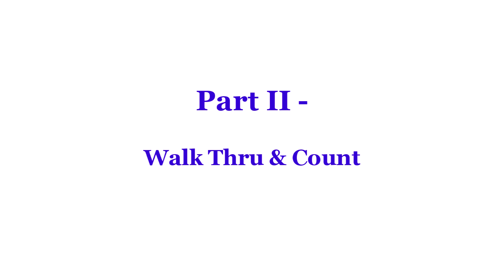A Hungry Heart - Line Dance (Dance & Teach)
Line Dance - A Hungry Heart
a hungry heart line dance
Count: 32 Wall: 4
Level: Improver
Choreographer:
Dwight Meessen (NL) - June 2024